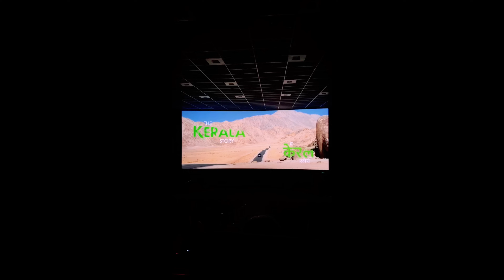Almost all Product Price Correct Guess Maddha ಅಣ್ಣ🙄😦 The Kerala Story Movie